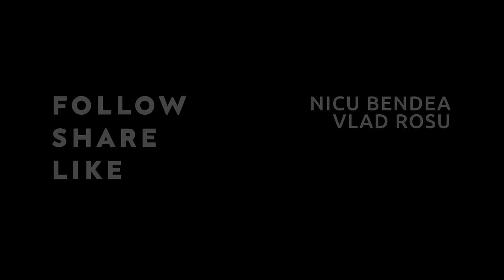Când comanzi de la supermarket